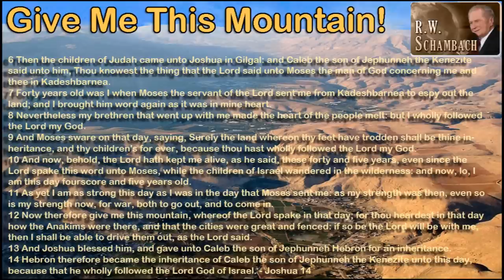Give Me This Mountain! 1 of 2- RW Schambach